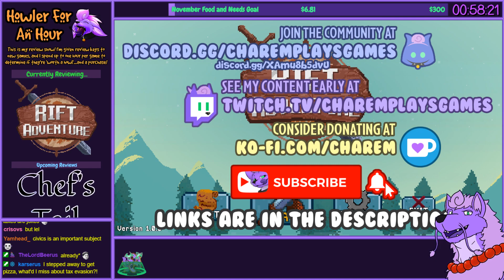Howler for an Hour | Rift Adventure - Learn Taxes by Playing an Action-Platformer Somehow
A game to teach people about taxes! ...Somehow?